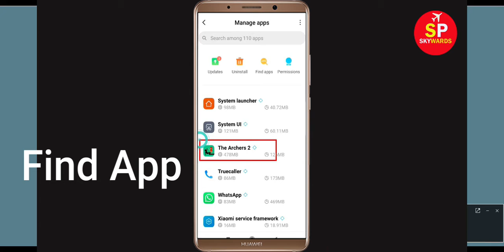Fix "The Archers 2" App Not Working / The Archers 2 Not Opening Problem Solved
In this video Tutorial, i will show you How to Fix The Archers 2 App Not Working Problem in Android & Ios Mobile | The Archers 2 Mobile App Not Opening Problem Solved. If you are facing same problem in your mobile then it will help you to get rid of this problem.